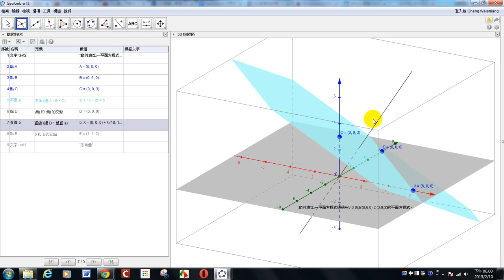GeoGebra5 範例 做出一平面方程式通過A B C三點的平面方程式 特色課程與教案設計